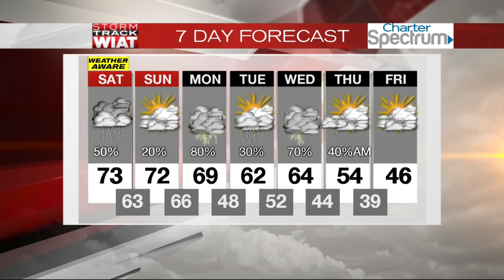Wake Up Alabama Saturday Weather